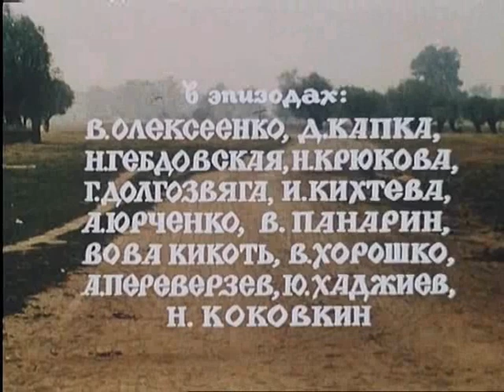Пропала грамота 9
Стара українська козацька комедія. Гадаю, цей фільм коментарів не потребує. Дякуймо нашому земляку пану Гоголю за твір, а пану Івченку за екранізацію.